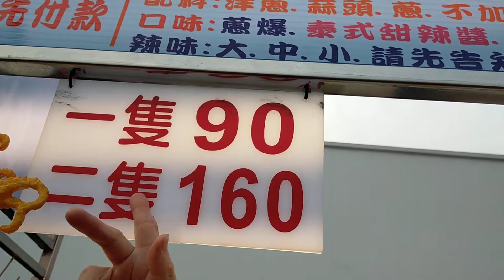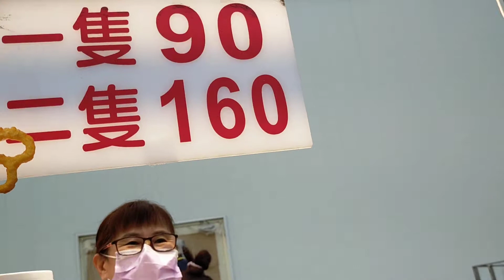TAIWAN MAKANAN TERVIRAL